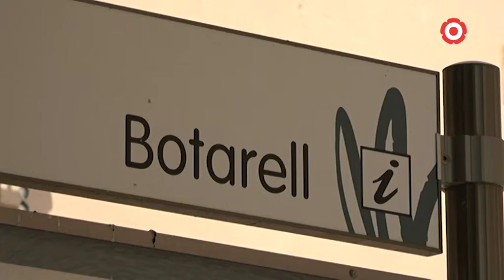Música en directe a Botarell per difondre la poesia catalana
Botarell acollirà la 1a edició del Festival Lletra Viva, un esdeveniment que comptarà amb cinc actuacions musicals centrades en la poesia.